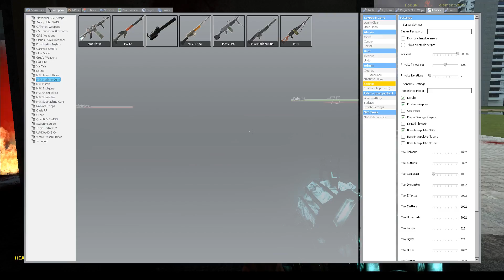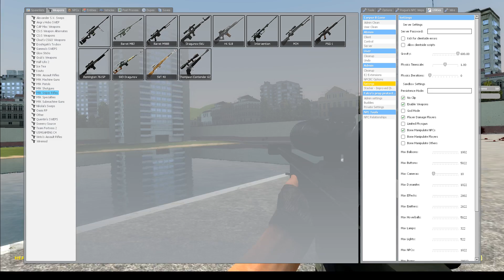SNIPER BATTLE!!! (GARRY'S MOD WITH FRIENDS)